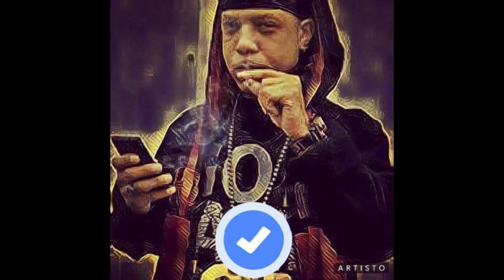Reek2Deep-Comming Out Hard 2021